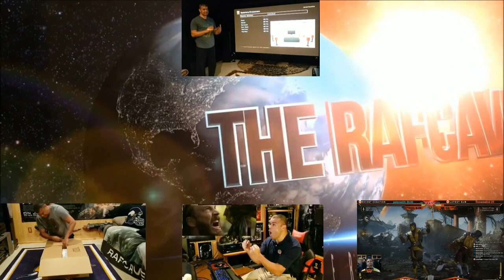Overwatch 2 Zero Hour Cinematic Trailer : REACTION!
Overwatch 2 Is looking good!